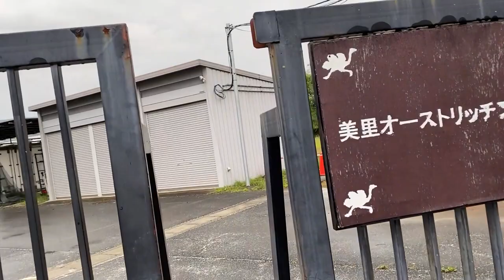夕方の牧場見回り 悲しみの白T 20230514【美里オーストリッチファーム】ダチョウ牧場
2023年5月14日（日）の夕方の牧場見回りの様子です。